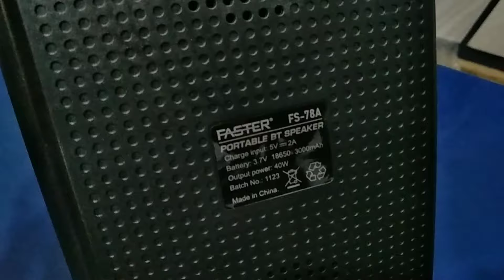Faster Echo Go 5 Portable Speaker || 40watts Rms fusion lights 2024 model (@redonwebtv7300 )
music use in this video is a  Non Copy Right NCS Tracks, what's a new sound system in Pakistan.. Unboxing Review Price Update Suggestions all you need.